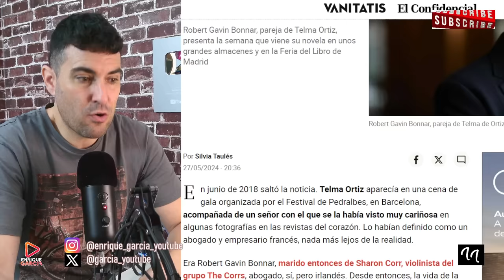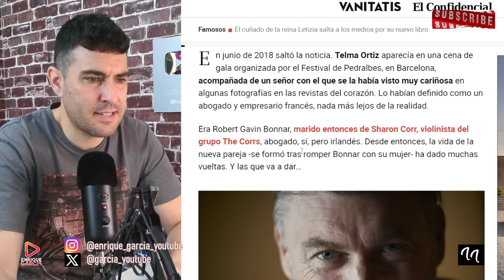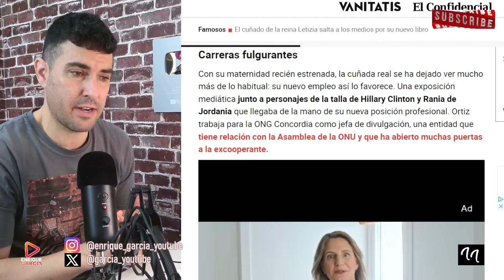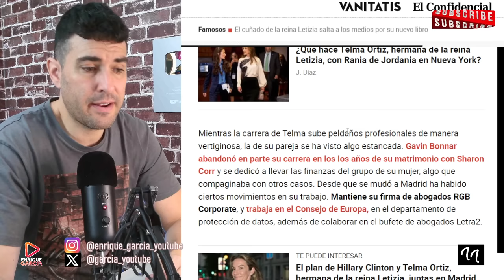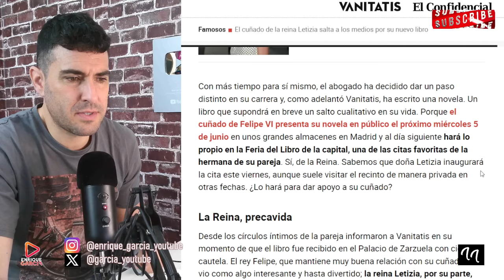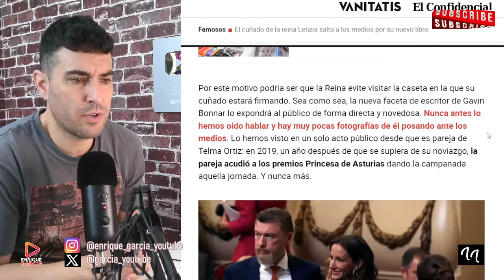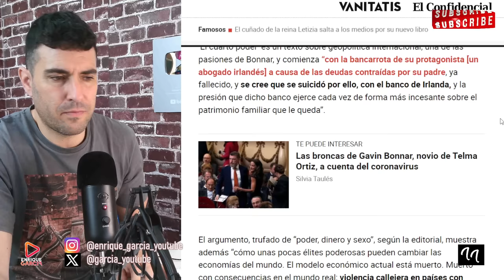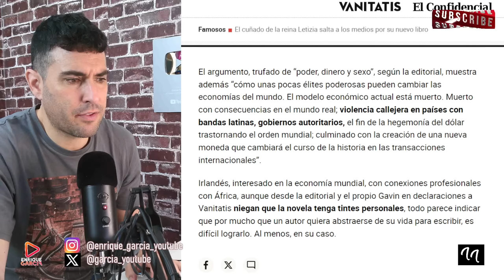EL `OTRO´ CUÑADO DE LA REINA LETIZIA SACA LIBRO AL MERCADO Y SE FILTRA LA TENSIÓN EN CASA REAL